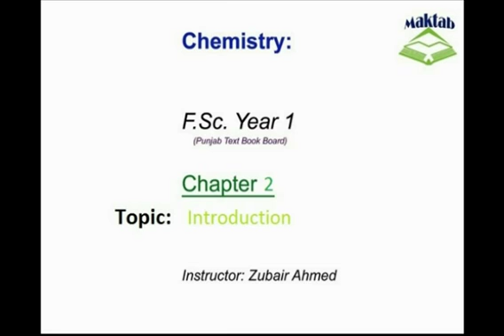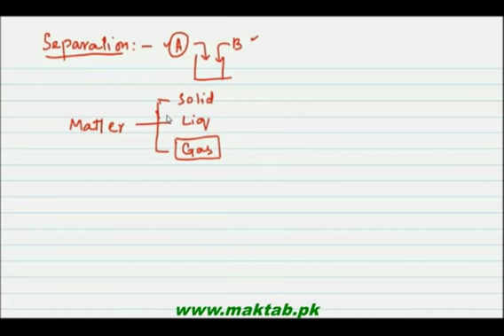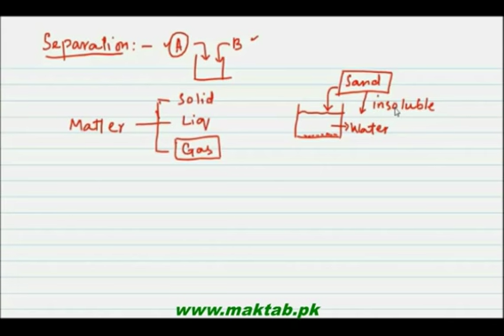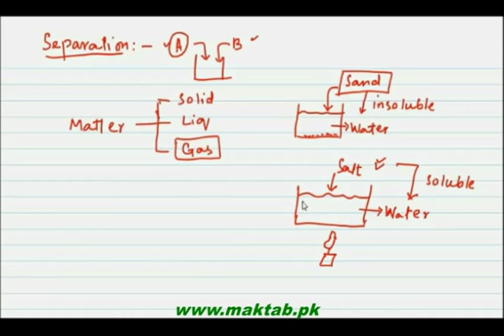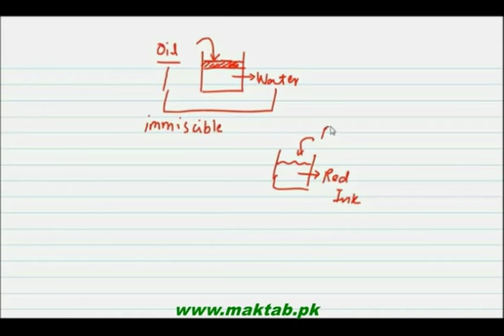FSc Chemistry Book1, CH 2, LEC 1 Introduction